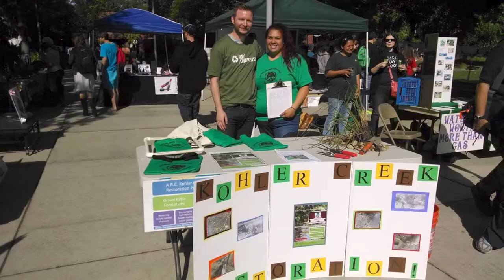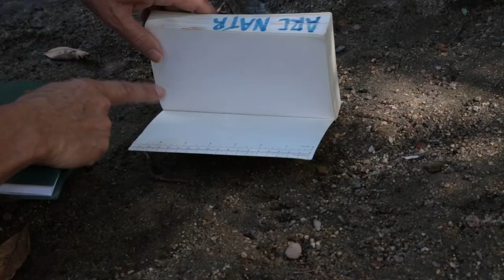Natural Resources at American River College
An increasing number of sectors of the labor market in California, the U.S., and beyond, require knowledge and skills emphasizing conservation and management of plant and animal populations and their habitats, sustainable resource use, and an enhanced understanding of the environment.